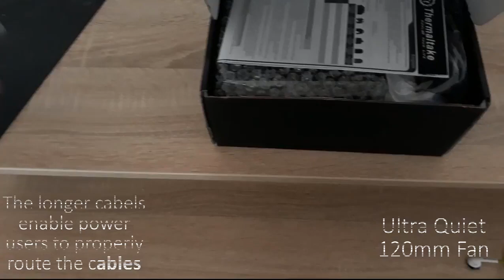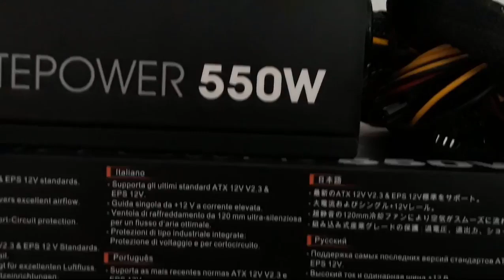Unboxing and Review Thermaltake LITEPOWER SUPPLY 550W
Leave Sub and Like